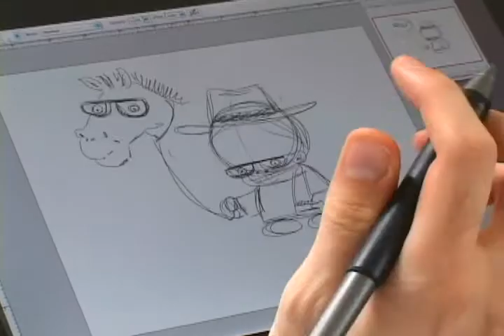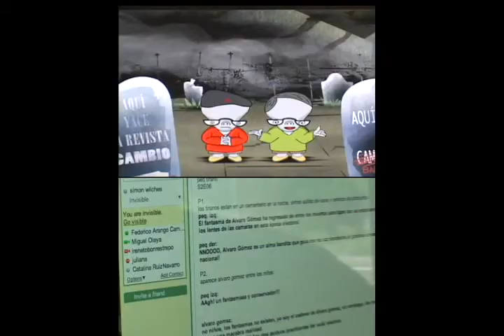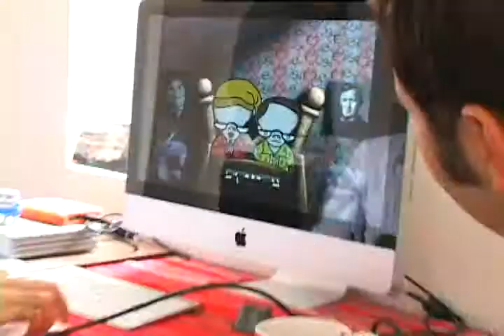Los Creadores de Pequeño Tirano (Mil Minutos)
Mil Minutos (Un Producto de Punto Link) comparte con Todo Lo Que Hay una nota hecha para el show (especialmente) con Simón Wilches y Santiago Rocha, los genios detrás de Pequeño Tirano.

Grabado en Febrero del 2010 en la Ciudad de Bogotá.